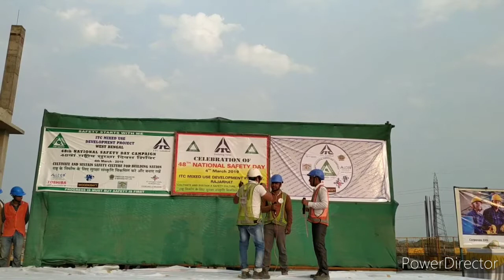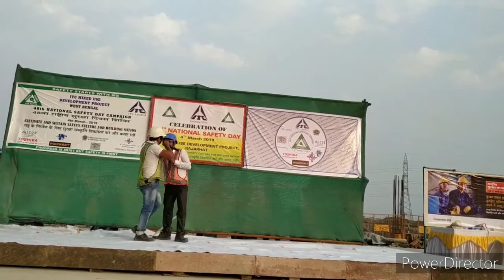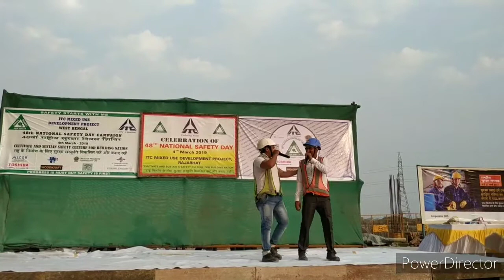चुलबुल पांडे CHULBUL PANDE SAFETY OFFICER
चुलबुल पांडे CHULBUL PANDE SAFETY OFFICER TEACHING THE SAFETY